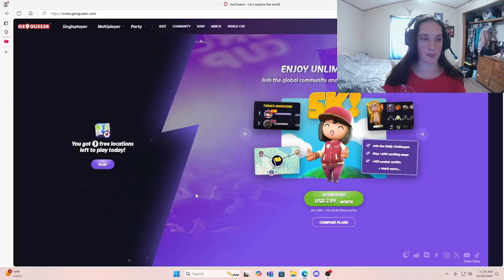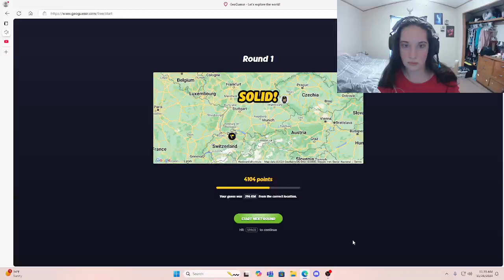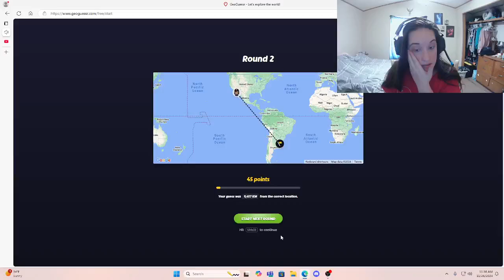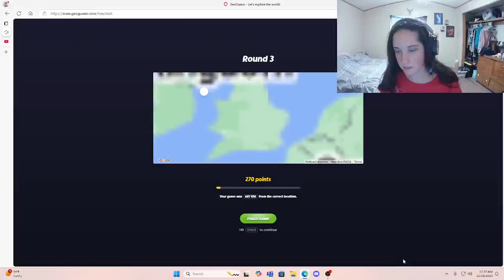Day 8 of trying to challenge northern lion to daily games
im sorry its so short! im trying to do a lot today